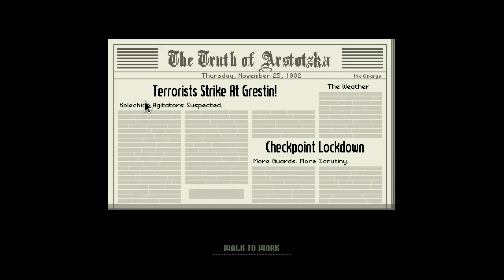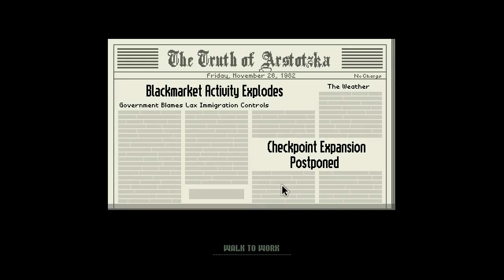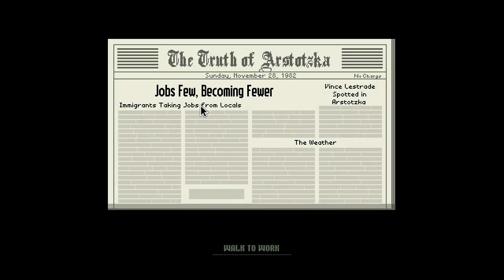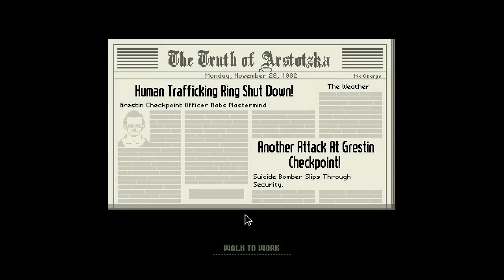Indie Friday #45 - Papers, Please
Papers, Please!
Dystopian Document Thriller
Free (beta)